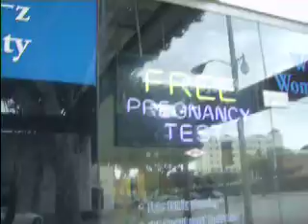drunk in public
and lovin it